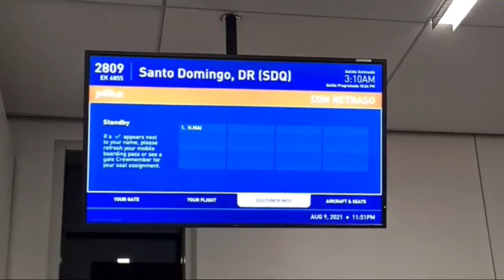10 de agosto de 2021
JetBlue sigue abusando con viajeros dominicanos